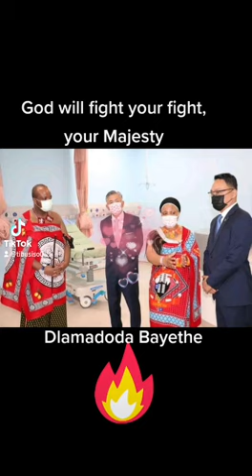His Majesty king Mswati iii in the grand opening of a new health facility in Mbabane. bayethe🦁!